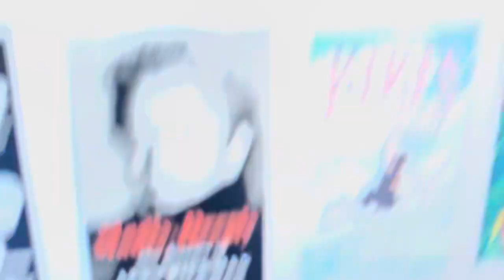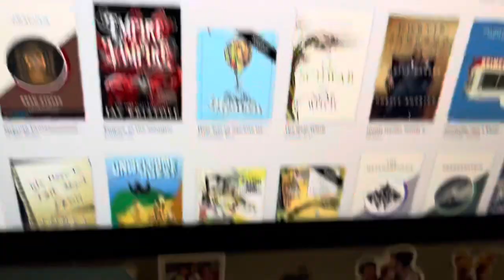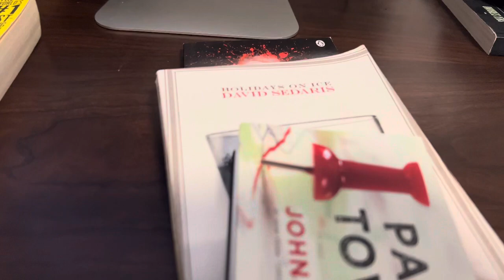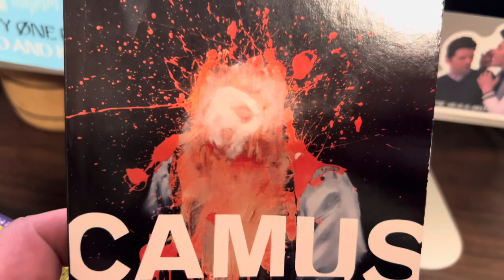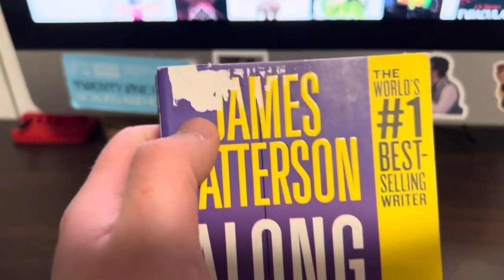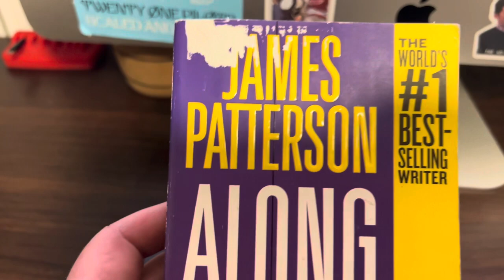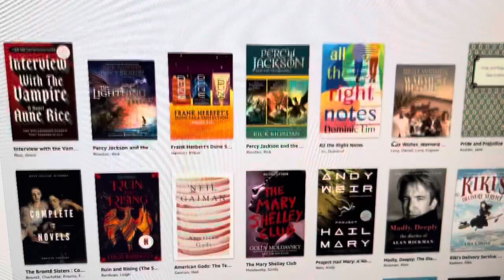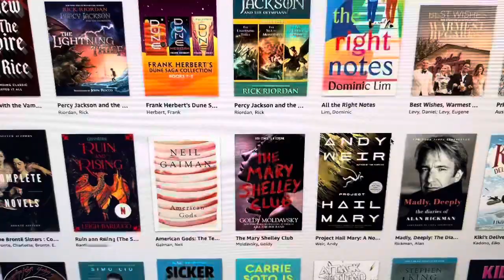Travel TBR!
This is all about the books I'm bringing on my next long trip.  I'm very excited for this to be a relaxing vacation. But it won't be all about books. Like, I'm still gonna bring my switch. And I generally seek out live music on all my longer trips. That's all still happening, I'm not insane lol. But, for the most part, I would like to read and swim and whatnot. I'll probs have some drinks too lol. I have family and friends going with. I'm so ready to chill haha.  Anyway, what's on your TBR (To Be Read?) ALSO Happy Palindrome Day 3 of 10! BUT, this was unfortunately uploaded after midnight where I am, so not technically on day 3 smh. I did an upload for my IG, so I guess I can count that, but I'm still annoyed. Oh well. 6 more Palindrome days to go! I'm doing daily uploads, although I'm alternating between my channels. See you guys on April 24th for (probably) a video about the PS5 (and 4) game Miles Morales! :D